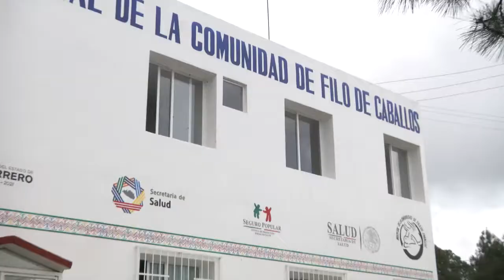GradoCeroPress GIRA FILO DE CABALLOS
ANUNCIA HÉCTOR ASTUDILLO OBRAS POR MÁS DE 70 MDP, PARA LEONARDO BRAVO

•             Refrenda su apoyo a los habitantes de la Sierra

•             Se destinan recursos para salud, educación, caminos, asistencia social y de apoyo al campo

Filo de Caballos, Mpio., de Leonardo Bravo, Gro., 11 de agosto de 2016.-  Con el propósito de mejorar las condiciones de vida de los habitantes de la sierra a través de un gobierno cercano a la población, el gobernador Héctor Astudillo Flores, acompañado de su esposa, Mercedes Calvo, visitó esta comunidad, en donde anunció obras y acciones por más de 70 millones de pesos para Leonardo Bravo, en materia de infraestructura carretera, agua potable, drenaje, hospitalaria y educativa.

En su gira, Astudillo Flores saludó y convivió con la población, a quienes refrendó su compromiso para  mejorar los servicios de salud y anunció la rehabilitación,  equipamiento y contratación de personal médico especializado para el hospital de Filo de Caballos " porque la salud es un tema prioritario en el que trabajaremos para brindar servicios dignos a nuestra gente".

En su intervención, la señora Mercedes Calvo destacó que desde el DIF Guerrero se destinan cerca de un millón  de pesos en apoyos alimentarios para este municipio como despensas a personas vulnerables entre otros; además anunció que como parte de los apoyos se instalaron módulos de registro civil para corrección de datos; así como afiliación al  seguro popular.

Como parte de estas acciones se anunció que la Comisión de Infraestructura Carretera y Aeroportuaria del Estado de Guerrero (Cicaeg) está invirtiendo en este año 236 millones de pesos, en la zona de la Sierra, de los cuales, 47 millones se están aplicando en diversas obras de este municipio.

Destaca el camino Chichihualco-Iyotla, con una inversión de 25 millones de pesos; la pavimentación del camino Puerto del Varal-Corral de Piedra, con casi once millones de pesos; la pavimentación de Cruz de Ocote-Yextla, por 9.2 millones de pesos.

Asimismo como parte de acuerdos con los comisarios municipales, el gobernador giró instrucciones para realizar el camino Chichihualco-El Naranjo-Tres Cruces.

En tanto que en infraestructura educativa, se destinarán recursos por 2.8 millones de pesos para rehabilitar las escuelas primarias de la localidad de Corralitos, Polixtepec y en Campo de Aviación.

En materia de salud, se anunció una inversión de 1.5 millones de pesos para la rehabilitación del Hospital de Filo de Caballos, además de que se contará con servicio médico las 24 horas, así como servicios de cirugía, ginecología y anestesiólogo. También se dotará de equipo de rayos X y se reforzarán las acciones a favor de las mujeres con embarazos de alto riesgo.

En este contexto también se anunció que la Secretaría de Desarrollo Rural ha invertido 20 millones de pesos, 14 de los cuales se enfocaron en la entrega de 500 toneladas de fertilizante y el resto son parte del Proyecto Estratégico de Seguridad Alimentaria (PESA).

Durante el evento se entregaron apoyos para las localidades de Yextla, Iyotla y Tepozonalco, por un monto de 594 mil pesos, correspondientes a los programas de incendios forestales, producción de plantas y herramientas para la conservación y restauración de los ecosistemas.

Además se entregaron útiles escolares  para 45 instituciones educativas del  municipio de Leonardo Bravo a través del Consejo Nacional del Fomento Educativo.

Dentro de la Jornada del DIF, se entregaron 136 registros de nacimiento y se ofrecieron servicios con las unidades móviles de detección cáncer de mama, próstata y de cáncer de mama, servicio dental, jornada dermatológica, se entregaron aparatos funcionales, lentes, despensas, leche en polvo, cobertores y ropa de abrigo.

En la gira acompañaron al gobernador, el diputado local, Ignacio Basilio; el presidente de la Unión de Comisarios, Ismael Cástulo Guzmán ; el comisario de Filo de Caballos, Arturo López Torres; los secretarios de Desarrollo Rural, Juan José Castro Justo; de Salud, Carlos de la Peña; de Semaren, Karen Castrejón y el director de la Comisión de Infraestructura Carretera y Aeroportuaria, Javier Taja Ramírez y del Instituto Guerrerense de la Infraestructura Física Educativa, Jorge Alcocer Navarrete, entre otros.

-GradoCeroPress-